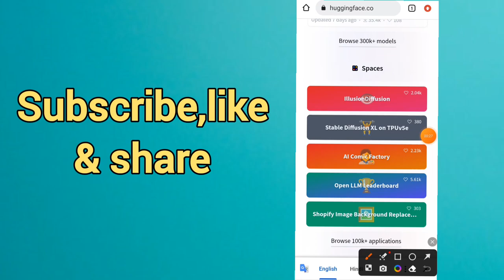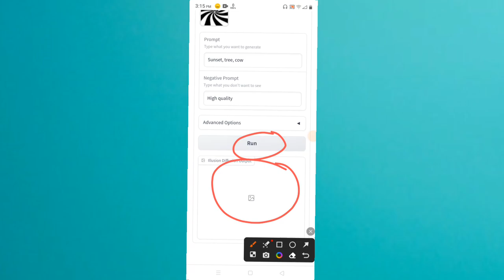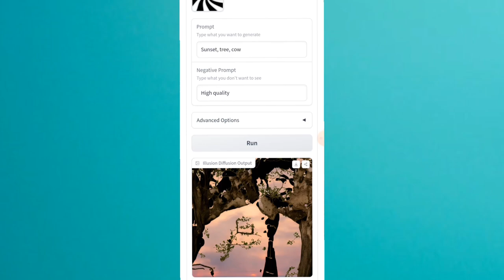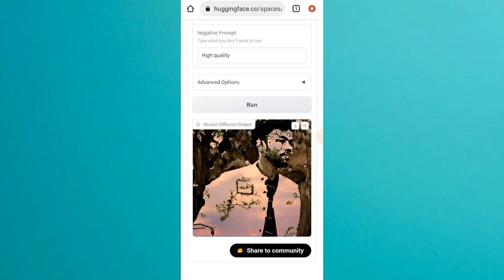Hugging Face Photo kaise Banaye | Hugging Face ai kaise Banaye - Amazing Trick 😎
ai illusion diffusion tool
Ai illusion diffusion
hugging face
hugging face kaise banye free
hugging face trasformation
hugging face Ai
hugging face tutorial
hugging face wali photo kaise banaye
hugging face photo kaise banaen
normal photo ko kaise tree me convert karen
free generate ai trending images kaise banaye
photo ko ai me kaise convert karen
apne photo ko ai me kaise convert karen
kisi bhi photo ko ai me kaise convert karen

aaj kal indtragram, facebook aur youtube per Illusion diggusion wali hugging face ki image aur video chal rahi hai jisse instragram ki reels bahut teji se viral ho rahi hai.illusion diffusion ai image ko kaise banate hai is chiz ka complete process is video me bataya hai.sabhi log hugging face ki video kaise bana sakte hai iska complete jankari is video me avilable hai

ai video
i video kaise banaen
how to monitor instagram account
pictory ai se video kaise banaye
ai kaise banaye
ai video maker free
all video kaise banaye
apni ai photo kaise banaye
best ai video generator free
monitor kaise banaen
photo se ai video kaise banaen
video editing karke paise kaise kamaye
video editing se paise kaise kamaye

al musk app
apni photo ko ai kaise banaye
how to create ai images for free
how to use hugging face illusion
hugging face app
hugging face kaise karen
hugging face me photo kaise banaen
hugging face photo editing
huggingface tutorial
illusion diffusion ai
illusion video kaise banaye
photo art editor
photo illusion
photo illusion app
ai camera kya hota hai